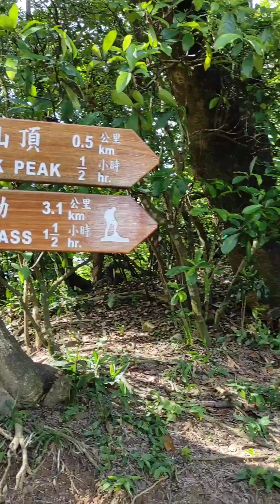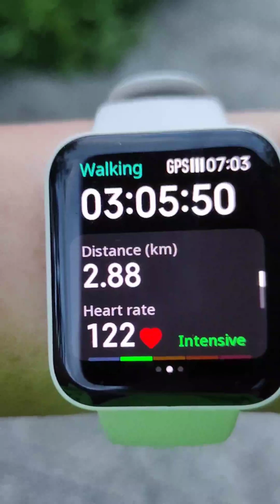Solo Hike @ Lion Rock Peak